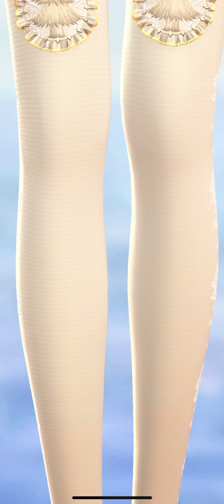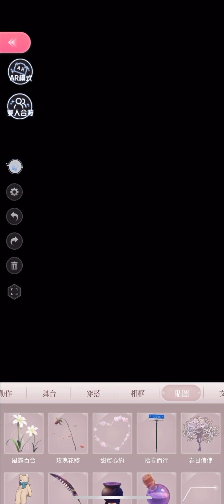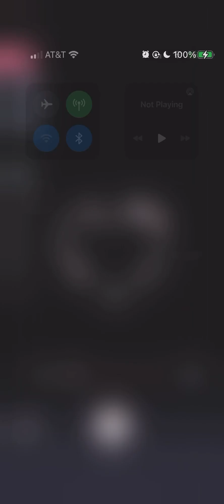Shining Nikki Set Breakdown - Fairy Tale Polka / 童話波爾卡 (Includes Individual Item Displays)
Shining Nikki TW (閃耀暖暖) Set Display and Item Breakdown (Includes Recolors)
Set Name: 童話波爾卡 (Fairy Tale Polka) & 森林波爾卡 (Forest Polka)
Designer: Susan
Rarity: Silver
Attribute: Sweet
Set Type: Guild Theater Season 6 (No Reflection)

00:00 Original Color (Full Set)
04:27 Recolor (Full Set)
08:39 Hair
10:35 Hair Dye Colors
12:07 Dress
15:37 Hosiery
17:31 Shoes
19:13 Headwear
21:05 Earrings
22:21 Gloves
23:38 Handheld
25:30 Camera Mode (Childhood Dream Paid Pack Items)
28:00 Camera Mode (Free Stickers)

*Background, Motion Poses, and Kite Atmosphere Effect are all from the Childhood Dream Paid Pack which costs 230 NTD
*Stickers shown in camera mode (frame sticker and 3 regular stickers) are free from your guild  unlocking the 4 different story endings in guild theater season 6